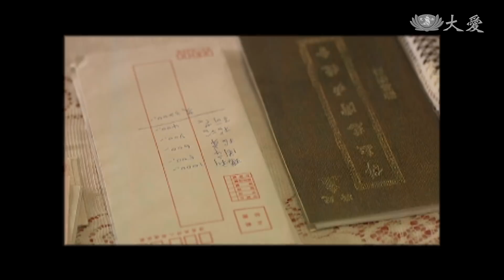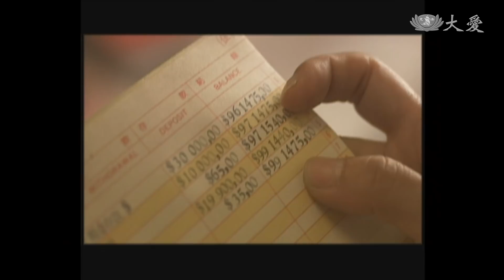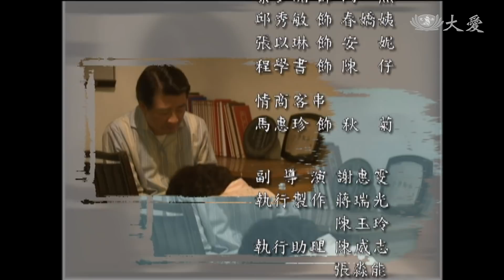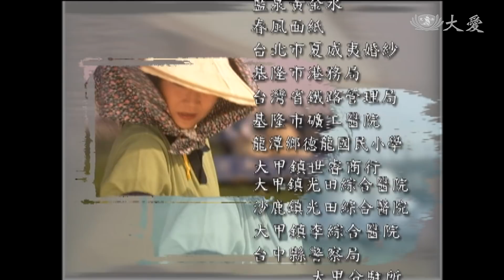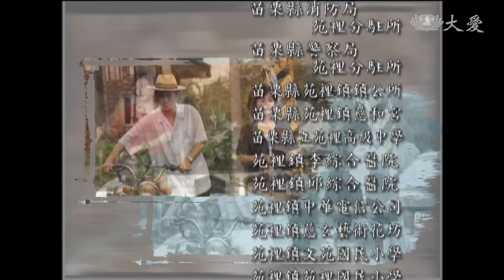[擺渡] - 第79集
一趟訪貧下來，添丁 (檢場 飾) 感受到聽力退化的窘境，不得不認老，配了助聽器。不久，添丁又因為攝護腺腫大，生活上極度不便，後來還引發膀胱炎，轉送花蓮慈院開刀，令王麵 (梅芳 飾) 憂心不已，求佛自願折壽。
美智 (楊麗音 飾) 終於圓滿了榮董的心願，才歡喜沒多久，就驚覺自己沒想到輝雄，因此默默發願，要為他捐第二個榮董。不料，美智的一個大客戶，此時竟移民了……

(18110079)